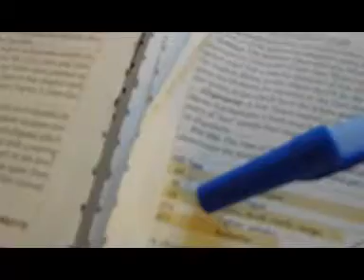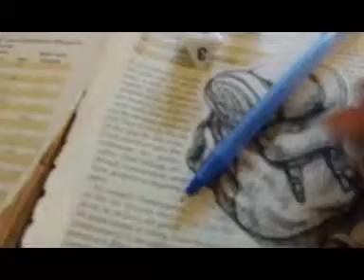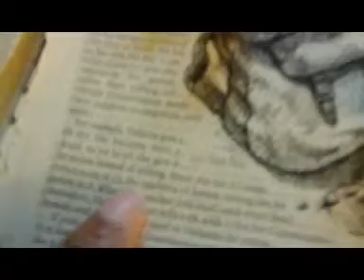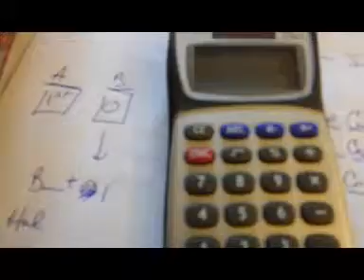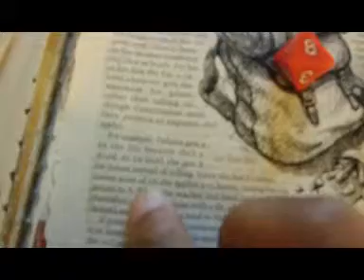Character Creation For Example HP of Vadania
Near the backpack on Players Handbook page 23, the Hit Points of the Druid records an auto-pay Salary roll of 8 equaling gratis 8 at 1st level witha Tax Bonus Con13 Score___+1 Modifier Modifier value...